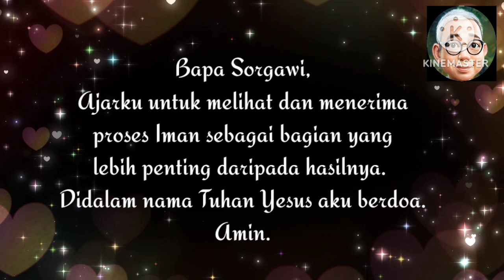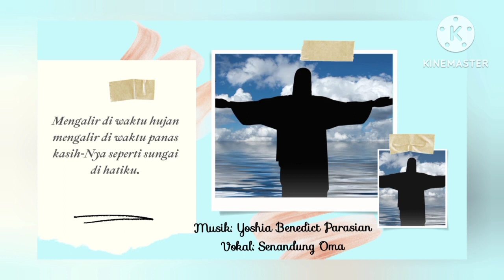SaTe Pagi •• SEBUAH PROSES •• 17.05.23√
Maka Yesus menjawab dan berkata kepadanya: "Hai ibu, besar imanmu, maka jadilah kepadamu seperti yang kaukehendaki." Dan seketika itu juga anaknya sembuh.

Materi:
Buku Renungan
Manna Sorgaw 042018
Singer: Senandung Oma
Channel ID:
UClaOtFFv5RhuCveVrK5ugwA